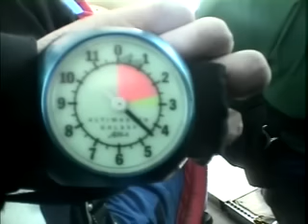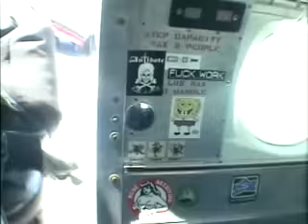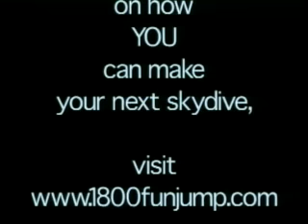Wes Taft Skydiving Tandem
Wes' skydiving video with Adventure Center Skydiving in Hollister, CA on May 28, 2007